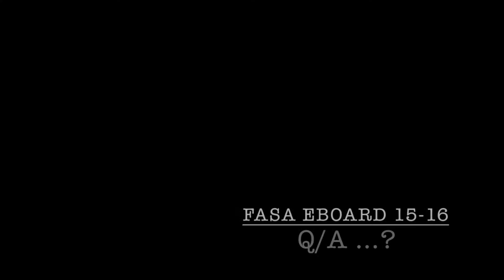Eboard Intro 2016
We put our Executive Board on the spot for some questions about themselves. Here's what they had to say.